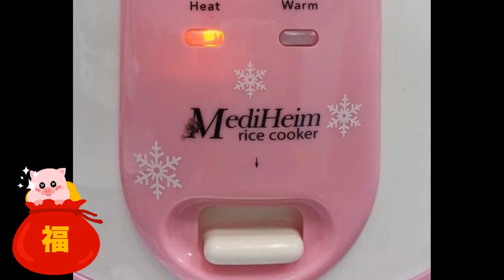얼굴찾기 178. Pareidolia(파레이돌리아) 발견은 기쁨 Faces of Pareidolia in Everyday Objects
자연이나 사물에서 사람의 얼굴이나 동물모양 또는 특이한 형상을 찾는 작은 기쁨과 해학을 나누는 일상을 함께 즐겨요 :)
自然や 事物から 人の 顔や 動物の 形や 特異な 形状を 見つける 小さな 喜びを 分かちあう 日常を 一緒に 楽しみましょう :)